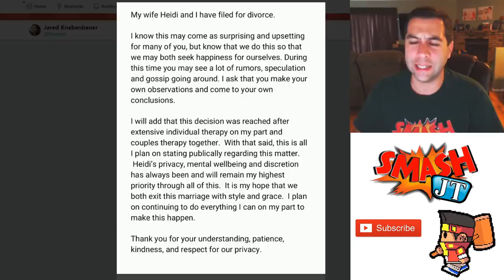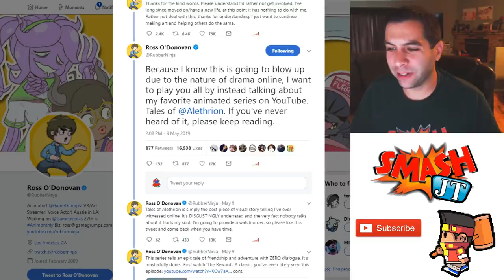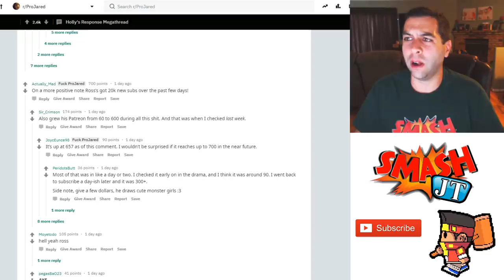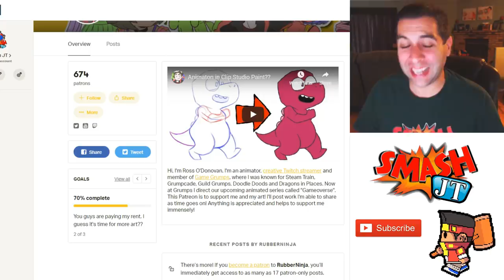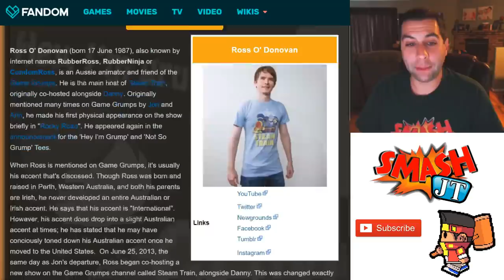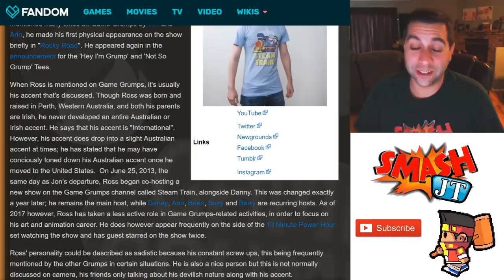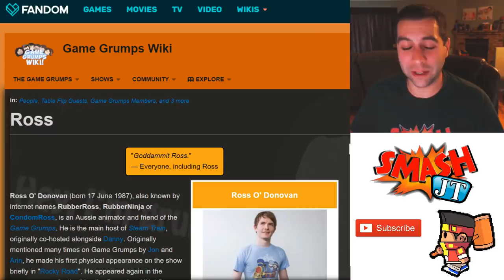ProJared & Holly RUINED Ross's Life, But Not His Career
The ProJared drama has slain down upon us by Heidi, and Holly, it's been entertaining (if a bit gross), and one person has felt the brunt of the pain. Someone who did nothing wrong and was truly a good human being; Ross O'Donovan.
While Ross has asked to be left out of the drama, as he has moved on from this situation, he has stood quite a bit to gain via social media lately.

Via GameGrumps Fandom:
Ross O' Donovan (born 17 June 1987), also known by internet names RubberRoss, RubberNinja or CondomRoss, is an Aussie animator and friend of the Game Grumps. He is the main host of Steam Train, originally co-hosted alongside Danny. Originally mentioned many times on Game Grumps by Jon and Arin, he made his first physical appearance on the show briefly in "Rocky Road". He appeared again in the announcement for the 'Hey I'm Grump' and 'Not So Grump' Tees.

When Ross is mentioned on Game Grumps, it's usually his accent that's discussed. Though Ross was born and raised in Perth, Western Australia, and both his parents are Irish, he never developed an entire Australian or Irish accent. He says that his accent is "International". However, his accent does drop into a slight Australian accent at times; he has stated that he may have consciously toned down his Australian accent once he moved to the United States.  On June 25, 2013, the same day as Jon's departure, Ross began co-hosting a new show on the Game Grumps channel called Steam Train, alongside Danny. This was changed exactly a year later; he remains the main host, while Danny, Arin, Brian, Suzy and Barry are recurring hosts. As of 2017 however, Ross has taken a less active role in Game Grumps-related activities, in order to focus on his art and animation career. He does however appear frequently on the side of the 10 Minute Power Hour set watching the show and has guest starred on the show twice.

Ross' personality could be described as sadistic because his constant screw ups, this being frequently mentioned by the other Grumps in certain situations. He is also a nice person but this is not normally discussed on camera, his friends only talking about his devilish nature along with his accent.

Ross also has a cat, named Dr. Orpheus, that was stated as "not liking him very much". This was later debunked in the Skyrim series.

-JT